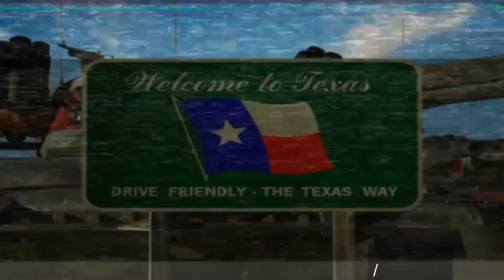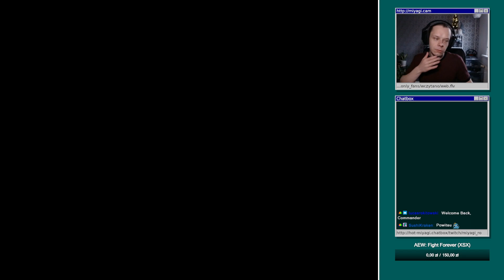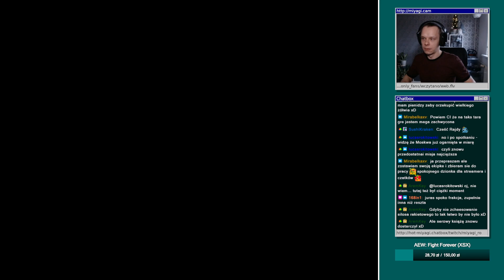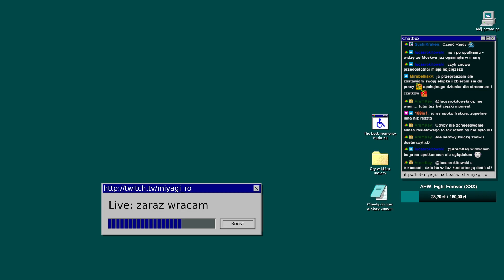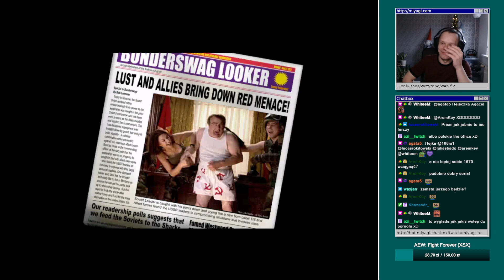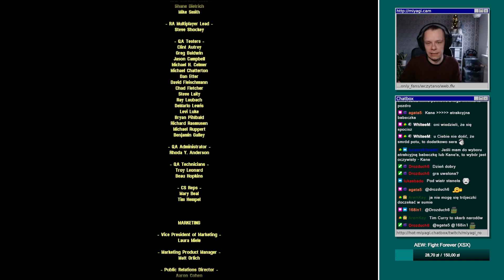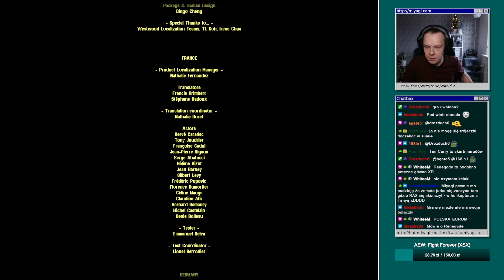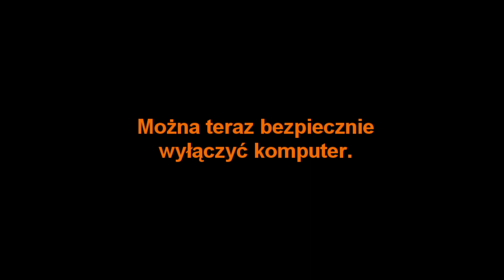Command & Conquer: Red Alert 2 - Kampania Aliantów | Zapis streama #3